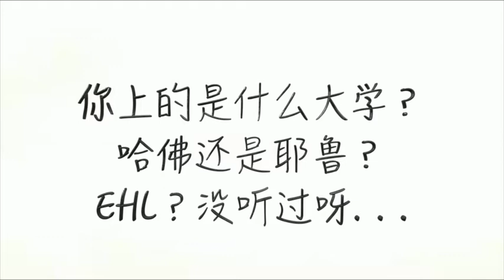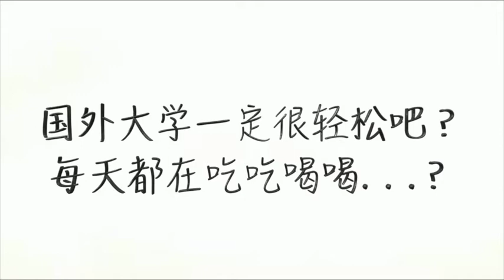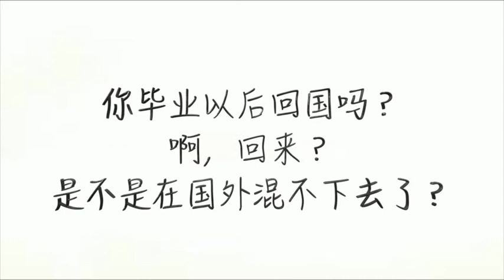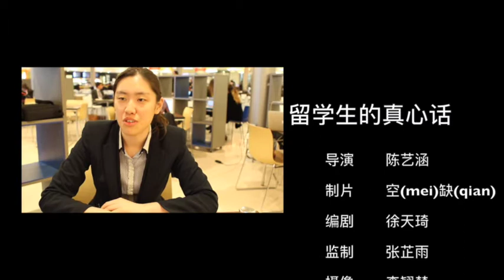留学生的真心话 Voice of Overseas Students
致敬八大姑七大姨和所有“关心”我们的人——看在瑞留学生如何“怼”回那些令人尴尬的问题。
To all our grandmas, aunties and people who "care" -- see how overseas students studying in Switzerland responses to those awkward questions.